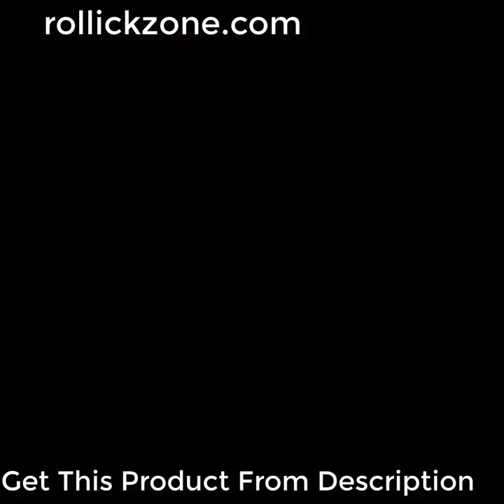Wall Art Canvas Painting HD Prints Home Decor Golf Course 5 Pieces Creative Sport Modular Tree Pictu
In this channel, you can find images or ideas about different fashionable items For Both Male And Female.

You can also comment if you have any suggestions for us to improve our Channel, The Jewellery Store and Which video we should do next.